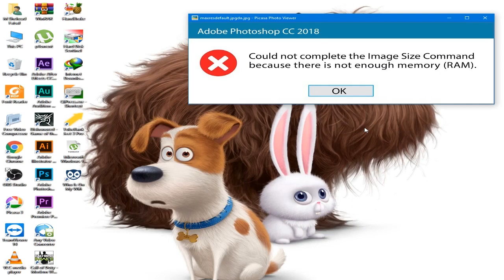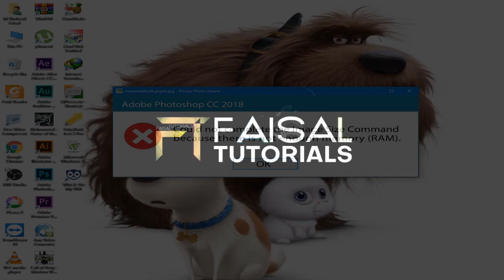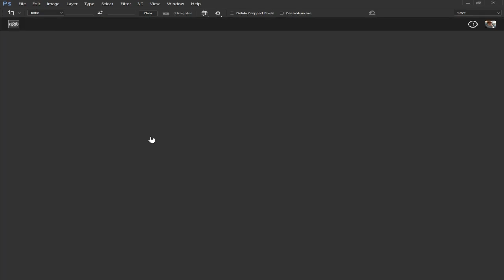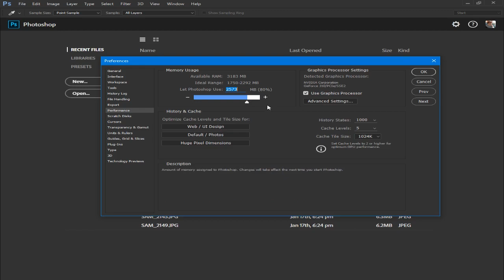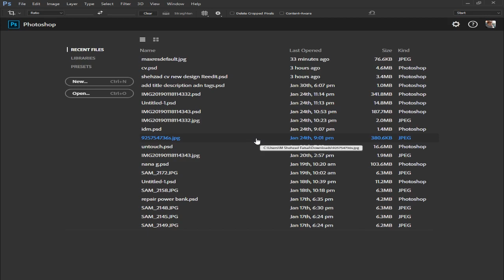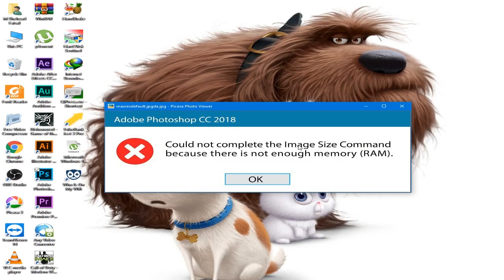How to Solve Photoshop Error - There is not enough Memory (RAM) Error - Photoshop CC 2019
Hello World!!
Today i am going to teach you that Photoshop Error | How to Solve - There is not enough Memory (RAM) Error - Photoshop CC 2019 and how to solved it very easy we just doing some basic setting like windows reinstall method on 64 bit and 32 bit working for Photoshop new version.

So, With out waste your time let's starts the video,
Hello Guys, My Name is Shehzad and you are watching the Faisal Tutorials,

For More Advance Learning and Tips and Tricks be a part of our video keep connect to our channel